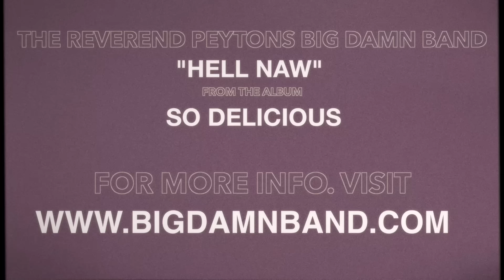Sing Out Loud Series presents THE REVEREND PEYTON'S BIG DAMN BAND "Hell Naw"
SOL had the honor of going on a lunch date with Rev. and crew at GAS Full Service Restaurant.  The best part is that this lunch date included setting up and giving us a Single Take of the boot stompin' and fist pumpin' anthem known as "Hell Naw". Make sure you check out Reverend Peyton's Big Damn Band whenever they are in your area. You won't regret it!

The Sing Out Loud Series – SOL SERIES!

The “Sing Out Loud Series” (or “SOL Series”) is a collection of concerts and music video projects that highlight internationally touring artists visiting an array of unique venues and locations spread throughout beautiful St Johns County.

The ultimate goal of the SOL Series is to bring as many new eyes as possible to discover talented, emerging and renowned artists; while also showcasing beautiful & unique locations along the ever fascinating historic coast of St Johns County.

St. Augustine Distillery Co.